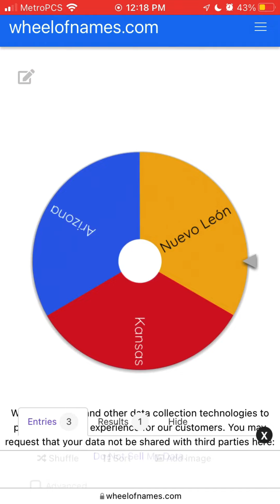(CONWW3) 👑Texan Empire👑 The Louisianan Cleanup + New Mexican and Oklahoman Takeover [Day 3]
Today we are going to clean up the Louisianan border and start taking over NM and OK.
Acquired: Arms Industry
In Progress: Louisiana, New Mexico, Oklahoma Takeover.
Coming Later: The Invasion of Arizona
0:00 The Louisianan Cleanup
3:05 The Louisianan Cleanup + NM, OK Takeover
4:05 The Wheel
4:25 The Louisianan Cleanup + NM, OK Takeover